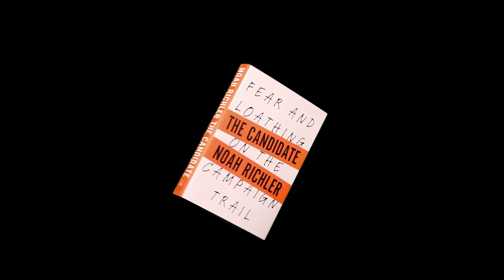"Don't Overreach" (Trailer for Noah Richler's book, "The Candidate")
Published on the anniversary of the 2015 Canadian federal election, here is the second trailer for Noah Richler's account of his failed run for office, a funny, candid memoir of a parliamentary campaign from the ground.